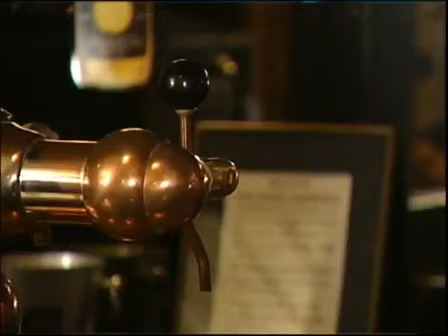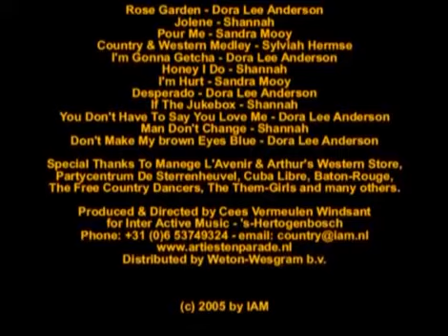Dutch Country Girls Full Album.